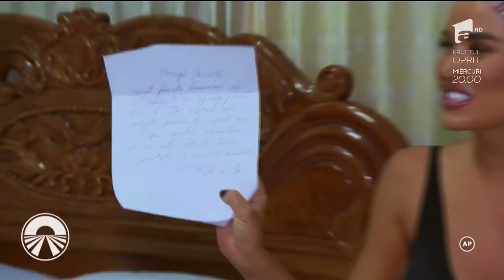Moment emoționant la Asia Express! Concurenții primesc scrisori din partea familiilor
Concurenții au parte de o mare surpriză din partea Ginei. Aceștia primesc scrisori din partea familiilor și a prietenilor.

➠ liveVIDEO şi emisiunea integrală, disponibilă un număr limitat de zile, doar pe